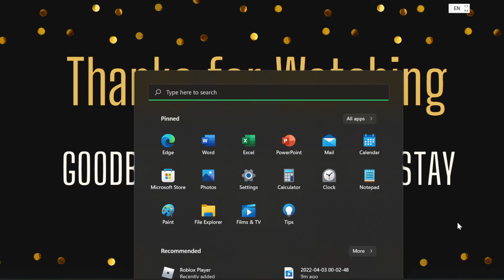Hey Guys! Sorry for Not Uploading Quite Enough, So News:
Credit to Wood for Letting me use OBS Recorder! Enjoy the Vid.
Designed With Canva
Next Vid: Lifetopia Metro Ride!